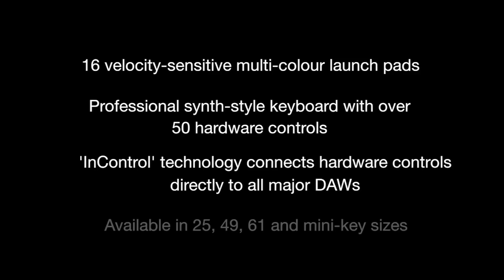Novation Launchkey 49-Key MIDI Keyboard Controller Performance | Full Compass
Novation's Launchkey is a 49-note keyboard controller with up to 50 physical controls including 16 velocity-sensitive multi-colour launch pads that trigger and stop clips - and launch scenes - in Ableton Live.  As well as enabling hands-on control of your DAW's mixer, instruments and more, Launchkey is an integrated software/hardware instrument.  The control surface has been designed to work tightly alongside two intuitive apps for iPad: the Launchkey app and the Launchpad app* - plus the powerful V-Station & Bass Station synth plug-ins for Mac and Windows.
*Requires the standard Apple Camera Connection kit (not included)

"InControl" technology instantly maps to all major DAWs and music software

Launchkey is a controller for all major music software, giving you hands-on control of your mixer, transport and more in Ableton Live, FL Studio, Pro Tools, Reason, Logic and Cubase.  With nine faders, nine buttons, eight rotary knobs and transport controls, nothing comes close to Launchkey for sheer controllability.

16 velocity-sensitive multi-colour launch pads - trigger loops and play drums

16 multi-colour backlit velocity-sensitive launch pads can be used to play drums and trigger loops without having to go near the computer.  Whatever software you use, the 16 launch pads are perfect for sketching out beats or playing in drum patterns, or triggering clips and scenes in Ableton Live.  The top row of eight pads will launch clips and the bottom row will stop clips.

Professional synth-styled keyboard (with over 50 hardware controls)

The velocity-sensitive synth-style keyboard mechanism is accompanied by pitch and mod wheels and octave, track up/down buttons.  It recreates the feel of classic synth keyboards with precision, so playing styles can be reflected by the software as accurately as possible.

Novation Launchpad for iPad

The Novation Launchpad is a music performance app for iPad that will have you making beats and triggering loops instantly.  It's packed full of high quality loops and sounds that can be combined in the multi-colour 8x6 Launchpad grid to make and remix music.  The built-in time stretching always keeps you locked in to the beat, so your loops don't go out of time.

High on power -- low on complexity

The app follows some of the key features from the 'Launchpad' hardware, now used by many of the worlds famous DJs and performers, but strips out much of the complexity.  Eight volume sliders allow quick volume changes and simple FX modes offer cool DJ effects such as stutter FX and synced filter FX, adding fun ways to remix your music and make your performance unique.

How does it work with my Launchkey hardware?

The Launchpad app, along with the Launchkey app can transform your Launchkey hardware into a synth and loop triggering workstation for performing and producing music with your iPad.  The launch pads on the hardware trigger loops in the app and you can get hands-on control of levels with Launchkey's physical faders.